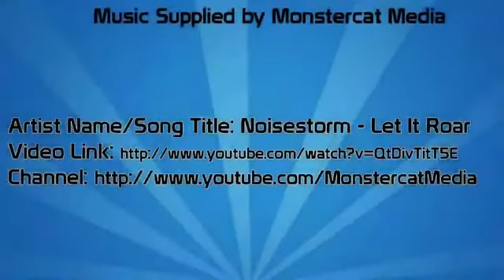Grand Theft Auto San Andreas Gameplay SSoHThrough Part 45 Road Rage